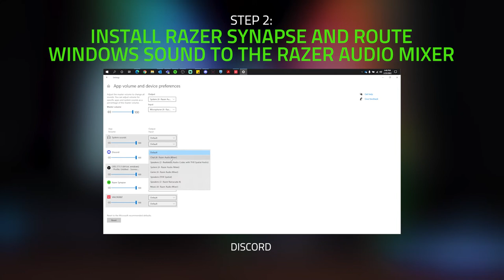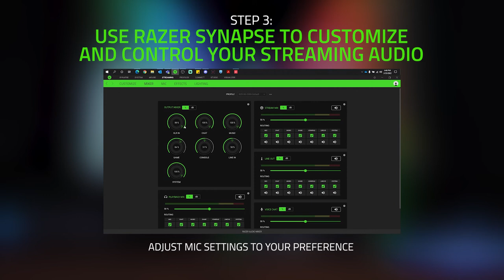Razer Audio Mixer | Setup Guide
Achieve professional audio control with ease- the Razer Audio Mixer is a versatile, plug-and-play audio mixer with multiple input sources and a fuss-free setup. Experience instant control of your audio mix, all at your fingertips